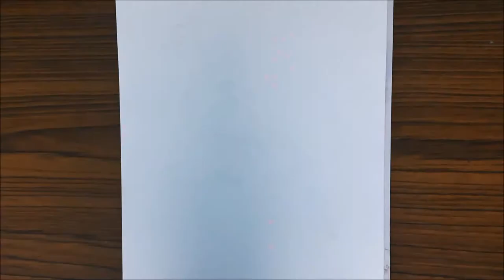Beautiful and Elegant Peacock Standing on a High Rock | Pencil Drawing and Shading | Indian Peacock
How to draw indian peacock..
How to draw indian national bird...
How to draw beautiful peacock...